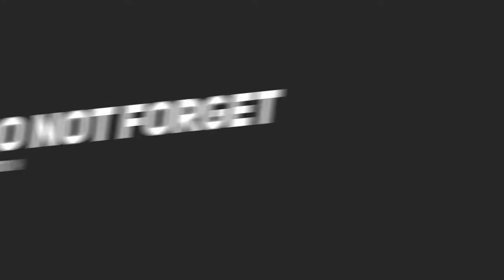Zoe's happy moment@kriszoevlogs8682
Zoe's happy moment/kriszoe vlogs